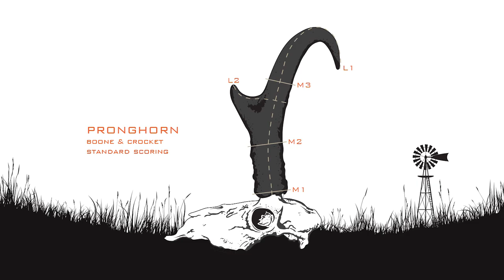Territory- Black-Horn, Antelope Hunting Short Film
"Black Horn" is a self filmed New Mexico Pronghorn rifle hunt.  If you like seeing big Pronghorns, this is the short film for you.